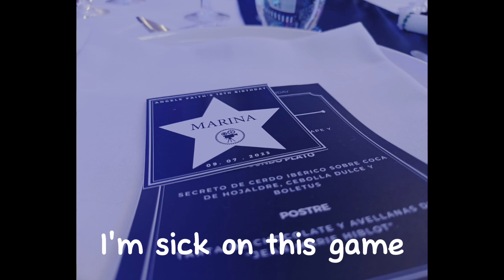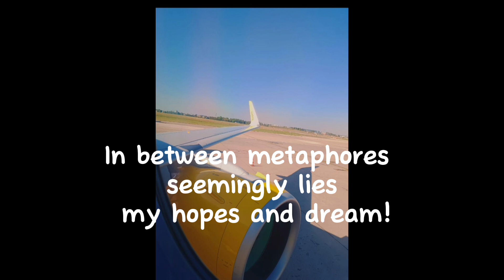IF MY PEN IS A BRUSH